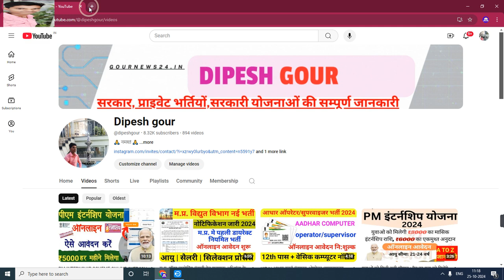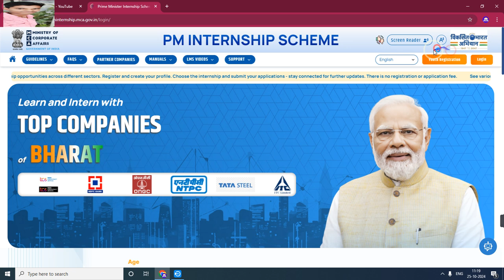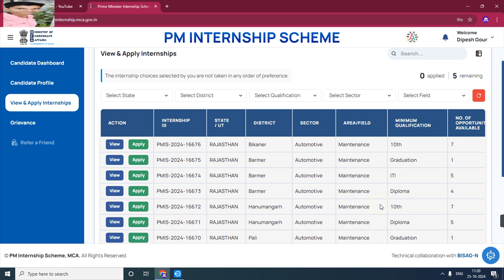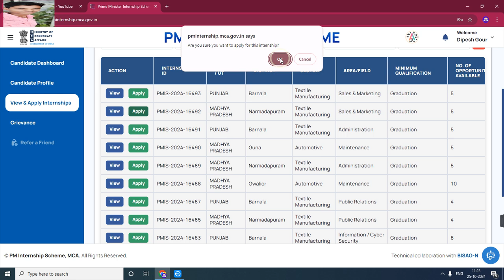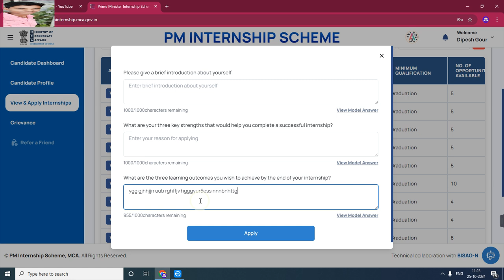पीएम इंटर्नशिप योजना Apply Internshipsकैसे करे | अप्लाई करने के बाद डिलीट कैसे करे सम्पूर्ण जानकारी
My others social media link follow

Official
Official
Notification :-
Job apply
Link :___=

      😍DIPESH GOUR😍